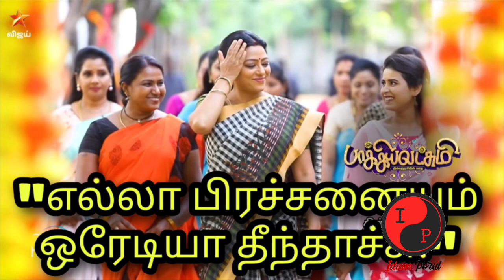Baakiyalakshmi Promo super big twist - 28th June 2022 today episode preview